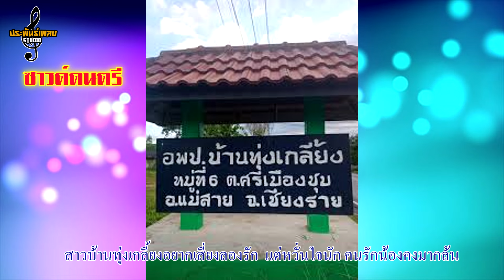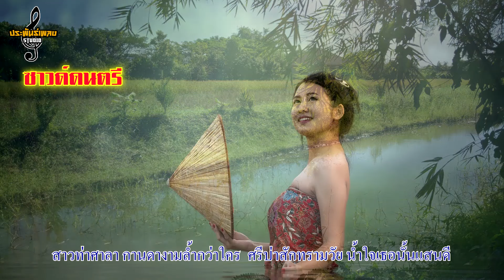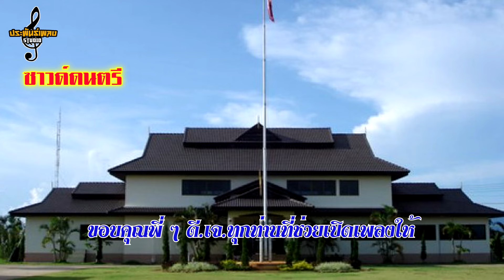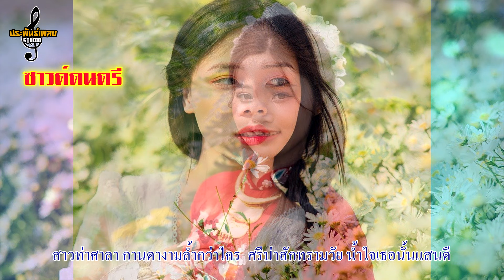ซาวด์ดนตรีเพลง มนต์รักศรีเมืองชุม ประจวบ ทองสว่าง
ซาวด์ดนตรีฝึกร้อง เพลงมนต์รักศรีเมืองชุม
ศิลปิน ประจวบ ทองสว่าง
คำร้อง/ทำนอง  วีระพันธ์ กัปโก
เรียบเรียงเสียงประสาน  อุดม ปิงวงค์
ห้องบันทึกเสียง ประพันธ์เพลงสตูดิโอ โทร.089-835-8406